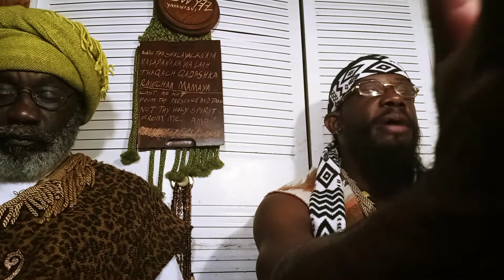P2 Open Forum 05-05-2021